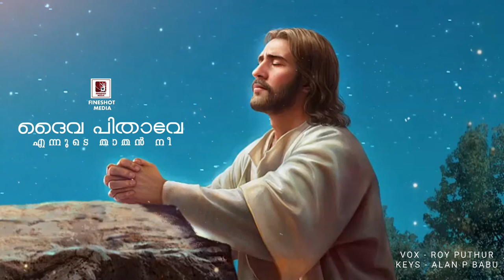ദൈവപിതാവേ എന്നുടെ താതൻ നീ | Roy Puthoor | Fineshot Media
Vocal : Roy Puthur
Keys : Alan P Babu

●● Important ●●
Don't download the audio and picture, just a fan made video.